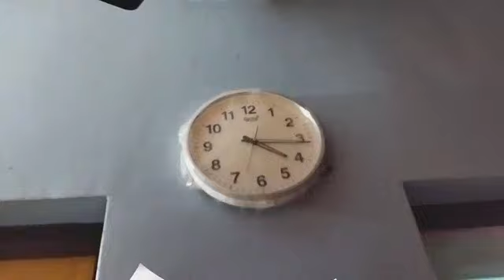କାର୍ତ୍ତିକ ମାସ ସାରା ନଗର ପରିକ୍ରମା ।। Sriradhe Kanheyaram